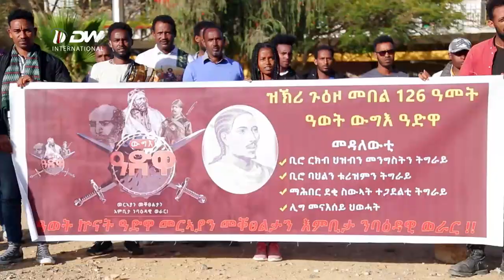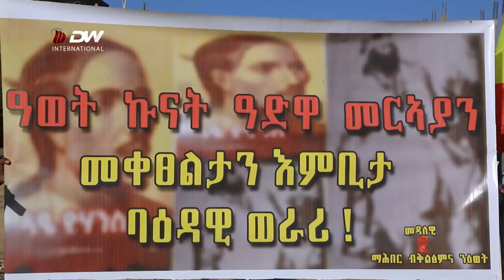DW TV ብወታሃደራዊ መሪሕነትን ህዝባዊ ተሳትፎን ግደ ተጋሩ ዝዓዘዘ ነይሩ ።